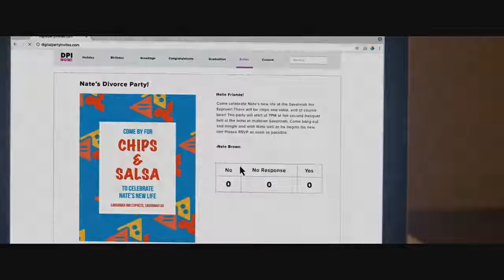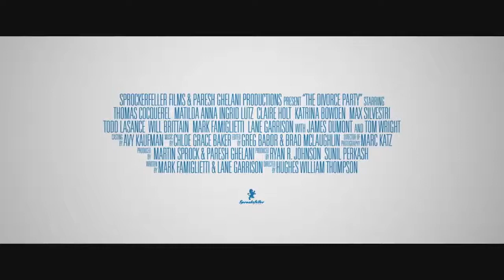THE DIVORCE PARTY Official Trailer 2019 Comedy Movie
THE DIVORCE PARTY Official Trailer (2019) Claire Holt, Comedy Movie HD

The Divorce Party is a dramatic comedy that tells the story of Nate and Susan Brown, a married millennial couple in their mid-twenties. When Susan suddenly realizes she's miserable and wants a divorce, Nate packs his bags and heads for the nearest hotel. He soon discovers that he has been completely abandoned by all the former "friends" who had only related to him as only one half of a married couple. He enters a lonely slog through his newly single life. But when a recent divorcee, Katie, offers to help Nate organize a glitzy "divorce party" to celebrate his new status, Nate starts to warm up to his new life and finds new friends and new wisdom, and finds that new love may be waiting at the end of his ordeal.